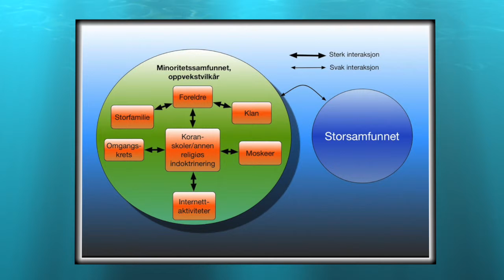Minoriteter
This video is about Minoriteter